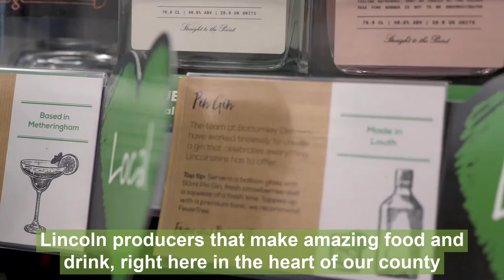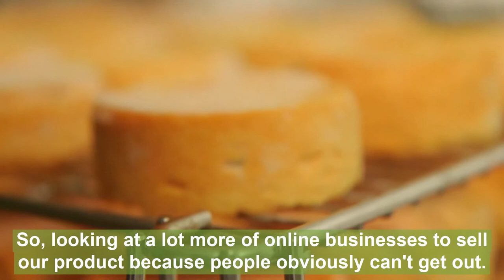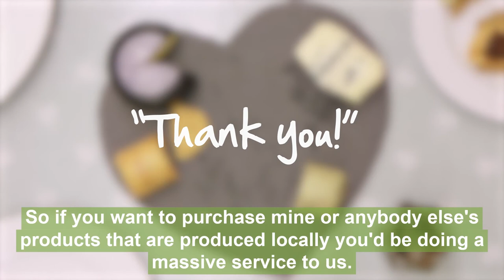Lymn Bank Farm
Did you know Lymn Bank Farm Cheese Co - one of our LoveLocal💚 suppliers, is a local family business with 6 out of the 20 of their staff being part of the Grinstead family?
We caught up with Gemma from Lymn Bank to find out how they've been getting on during lockdown - why not take a listen?